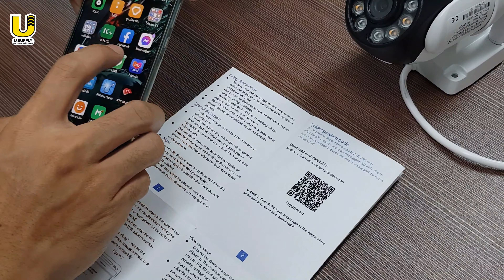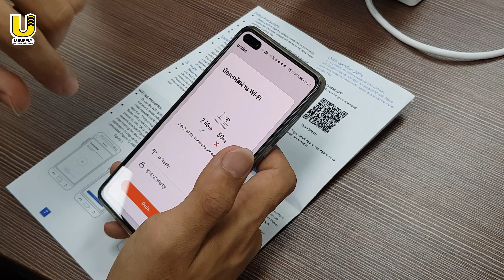วิธีติดตั้งกล้องวงจรปิดไร้สาย wifi Mini PTZ รุ่น B105I300LF-WTA2 - usupply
คลิปนี้ช่างชาร์ปจะมาสอนเทคนิคการตั้งค่าใช้งานกล้อง
wifi Mini PTZ รุ่น B105I300LF-WTA2 บนแอปพริเคชั่น Tuya ครับผม

Chapters :
00:00 - Intro
00:02 - วิธีดาวน์โหลดแอปพริเคชั่น Tuya
01:14 - วิธีเพิ่มอุปกรณ์ลงแอป
02:34 - ตั้งค่าเรียบร้อย ดูออนไลน์/ย้อนหลังกล้อง
02:34 - วิธีสั่งหมุนกล้อง
03:57 - วิธีคุยผ่านกล้องกับแอป
04:06 - วิธีบันทึกไฟล์รูปภาพ/วีดีโอ

-รับบริการหลังขายสายตรงหาช่างได้ทันที / รับคู่มือ เพียงติดต่อช่องทางที่สั่งซื้อสินค้าเท่านั้น